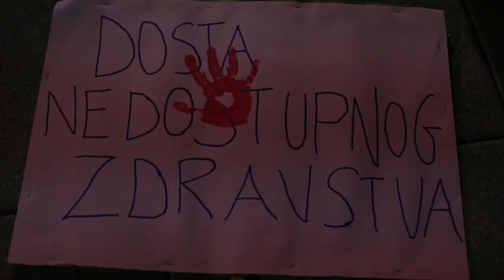U Osijeku je održan prvi Noćni marš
Noćni marš prvi put odrzan je i u Osijeku. Prosvjedna manifestacija započela je okupljanjem na Trgu Ante Starčevića te se kolona kretala sve do Parka kralja Držislava gdje je održan prigodan program.